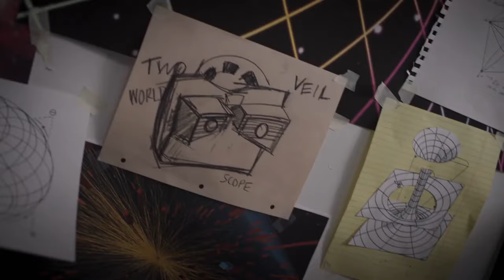Stereoscope OFFICIAL TRAILER 2023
On a quest to find the father she thought was dead, a determined young girl uses a mysterious device that allows travel between worlds but unknowingly unleashes a monster from one of those worlds that haunts her every step.